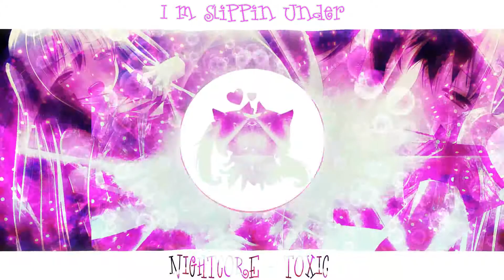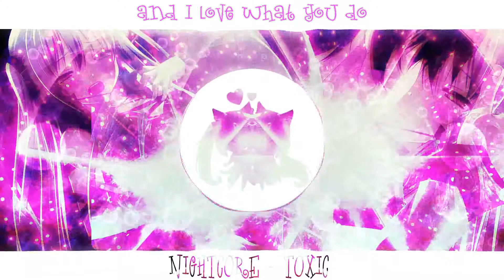🐱Nightcore🐱 - Toxic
orginal by cover version of Britney Spears

picture edited by me ^^

Also please credit me if you use my nightcores ^^ and please send me a link from the video or whatever where you used the nightcore i would be really happy to check it out ^^